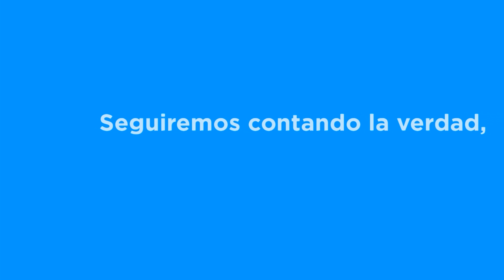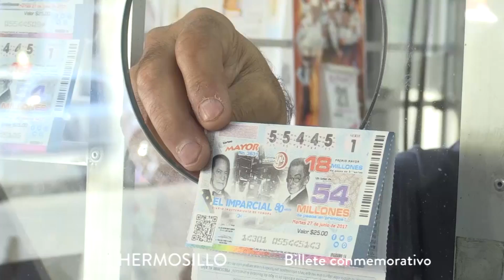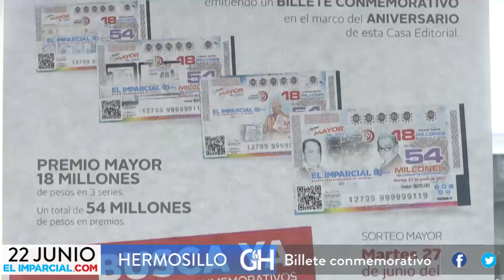Resumen Informativo de ELIMPARCIAL.COM